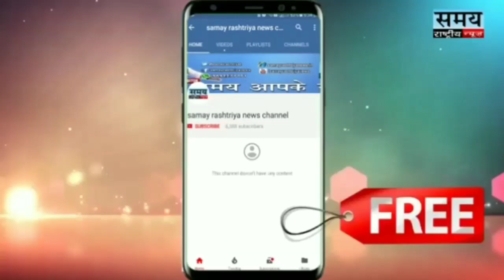ASIFA CASE || samajsevak changez multani ne nikala candle march